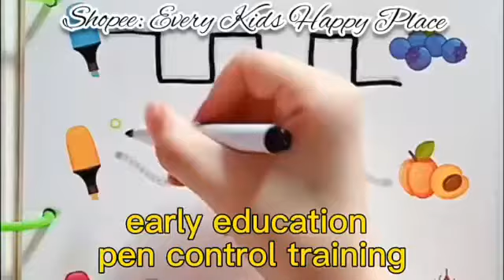Unleash Your Child's Creativity with This Reusable Workbook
Unlock your child's full creative potential with our innovative reusable workbook! This game-changing educational tool is designed to foster imagination, critical thinking, and problem-solving skills in kids of all ages. With its unique reusable format, your little ones can experiment, create, and learn without the fear of making mistakes. Say goodbye to wasted paper and hello to a world of endless possibilities! Whether you're a parent, teacher, or homeschooler, this workbook is the perfect resource to help your child unleash their inner artist, writer, or inventor. Get ready to spark their creativity and watch them thrive!